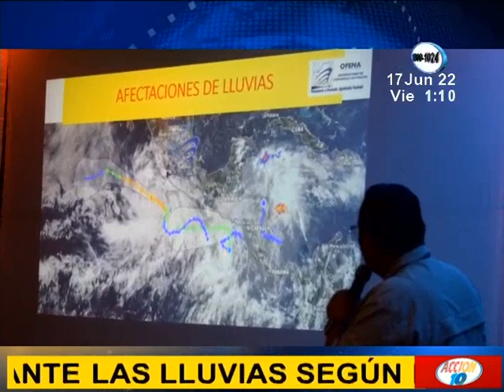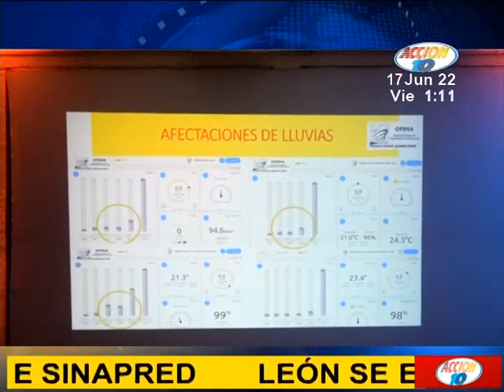León se encuentra vulnerable ante las lluvias